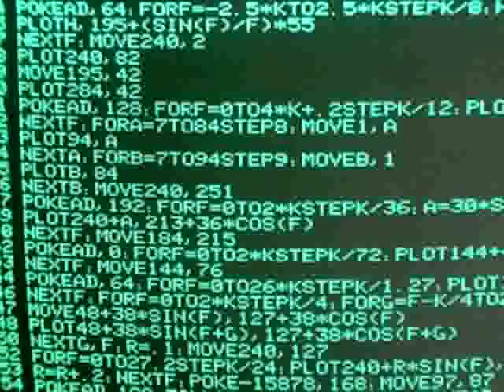VideoCast: Eureka A4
Hexadecimální Doupě: počítač, který jste ještě asi neviděli - a jeho uživatelé jej taky nevidí.
Hexadecimal lair: computer probably unseen before by You - and unseen by its users, too.